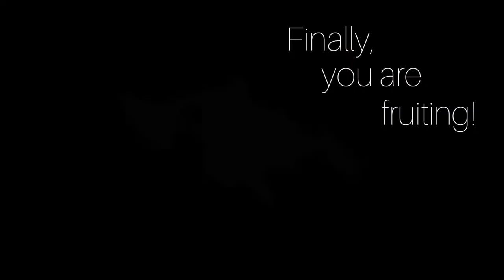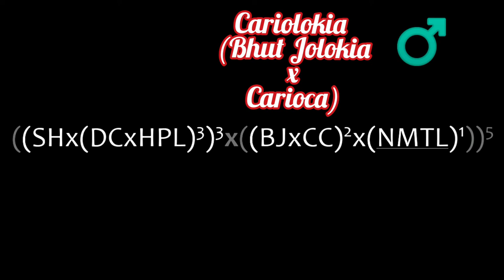Chili-Update | My oldest breeding line | VeirdLOG 26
The latest generation of my oldest chili breeding line is finally fruiting!
(Intro: Beginning of "Tribal War Council" by Doug Maxwell/Media Right Productions;
Outro: End of "Happy Haunts" by Aaron Kenny)

Es ist Mittwoch, liebe Leute!
MP074